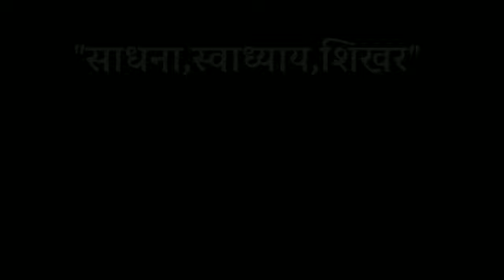सत्य, अविद्या और अहंकार, महर्षि रमण हिंदी, Maharshi raman hindi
maharishi raman hindi
raman mahrishi hindi
maharishi hindi
maharishi raman
raman mahrishi
spirituality
spiritual satsang